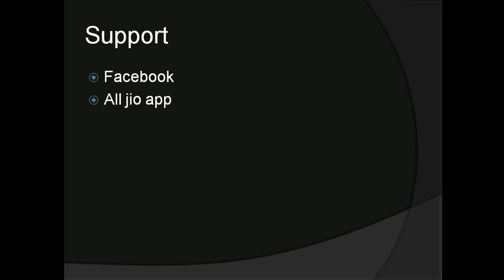Tech News #08 - Jio phone support and not support in hindi